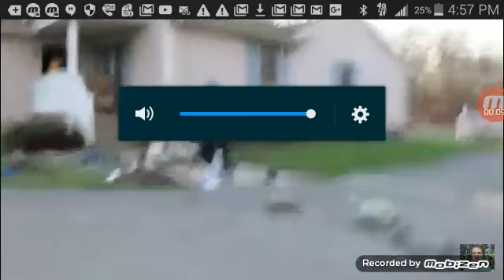I Watch TZE1992 Split FuntimeGamer74's Computer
TZE1992 = Tafadzwa Zengeya Est. 1992.

I Was At The Store In Philippines While Recording This. My Dad Will Create A YouTube Account on The Way Home From The Store.